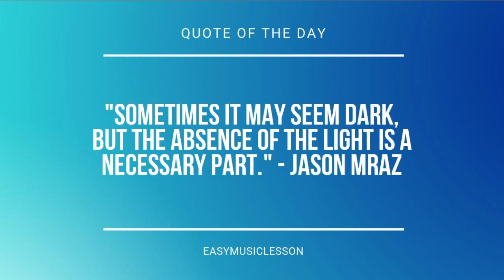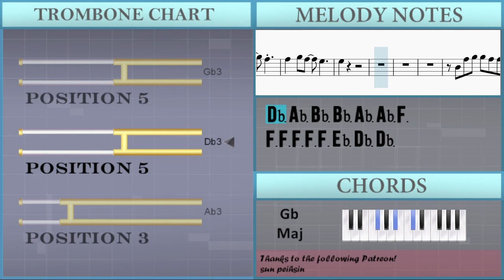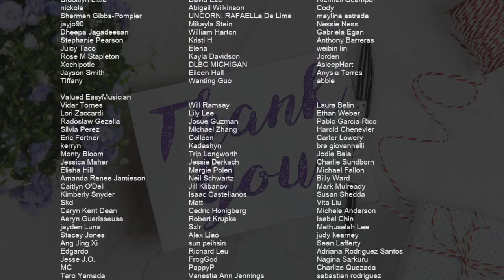How to play You Against Yourself by Ruel on Trombone (Tutorial)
Comment and let us know how the videos have helped you. It keeps us going! :)The easiest way to learn how to play You Against Yourself by Ruel on the trombone. It's a trombone tutorial for You Against Yourself by Ruel.

EasyMusicLesson teaches you to play the your favorite instrument, through easy and simple animation so that you too can learn how to play You Against Yourself by Ruel on the trombone easily. A trombone tutorial with visual animation graphic.

Chords of Trombone arrangement:
Gb Maj   Gb Maj   Gb Maj   Gb Maj   Gb Maj   B Maj   Eb Min
Db Maj   Gb Maj   B Maj   Gb Maj   B Maj   Eb Min   Eb Min
Eb Min   Eb Min   Db Maj   Db Maj   Db Maj   Db Maj   B Maj
B Maj   B Maj   B Maj   B Maj   B Maj   B Maj   B Maj   B Maj
B Maj   Gb Maj   Gb Maj   Gb Maj   Gb Maj   Gb Maj   Gb Maj
Gb Maj   B Maj   Eb Min   Db Maj   Gb Maj   B Maj   Gb Maj
B Maj   Eb Min   Eb Min   Eb Min   Eb Min   Db Maj   Db Maj
Db Maj   Db Maj   B Maj   B Maj   B Maj   B Maj   B Maj   B Maj
B Maj   B Maj   B Maj   B Maj   Eb Min   Db Maj   Gb Maj   B Maj
Gb Maj   B Maj   Gb Maj   B Maj   Gb Maj   B Maj   Gb Maj   B Maj
Gb Maj   B Maj   Gb Maj   B Maj   Gb Maj   B Maj   Eb Min   Eb Min
B Maj   B Maj   B Maj   B Maj   B Maj   B Maj   B Maj

Melody notes of Trombone:
Db3 Ab3 Bb3 Bb3 Ab3 Ab3 Ab3
F3 F3 F3 F3 F3 Eb3 Db3 Db3
F3 F3 F3 F3 Gb3
Db3 Ab3 Bb3 Bb3 Ab3
Gb3 Ab3 Bb3 Bb3 Ab3
Gb3 F3
Bb2 Bb2 Bb2
Gb2 Gb3 F3
F3 Bb2 Bb2 Db3
Gb3 F3
Bb2 Bb2 Bb2
Ab2 Gb3 Gb3
Gb3 Bb3 Bb3
Bb3 Bb3 Bb3
Ab3 Ab3 Ab3 Bb3 Gb3 Ab3
Bb3 Bb3 Bb3
Ab3 Ab3 Ab3 Gb3 Bb3
Bb3 Bb3 Bb3
Ab3 Ab3 Ab3 Db4 Gb3 Ab3
Eb3 Gb3
Bb3 B3 Bb3 Ab3
Ab3 Bb3 Ab3 Gb3
Gb3
Db3 Ab3 Bb3 Bb3 Ab3 Ab3 F3
F3 F3 F3 F3 Eb3 Db3 Db3
Gb3 F3
Bb2 Bb2 Bb2
Gb2 Gb3 F3
Bb2 Bb2 Db3
Gb3 F3
Bb2 Bb2 Bb2
Ab2 Gb3 Gb3
Gb3 Bb3 Bb3
Bb3 Bb3 Bb3
Bb3 Bb3 Bb3
Bb3 Bb3 Bb3
Eb3 Gb3
Gb3   Bb3
Ab3
Bb3   Ab3   Bb3
Ab3   Gb3
Bb3   Ab3   Bb3
Ab3
Bb3   Ab3   Bb3
Ab3   B3
Gb3 Bb3 Db4 Bb3
Ab3 Gb3 Bb3 Db4 Bb3
Ab3 Ab3 Ab3 Bb3
Gb3 Gb3 Bb3 Db4 Bb3
Ab3 Ab3 Gb3 Bb3 Db4 Bb3
Bb3 Bb3 Bb3
Bb3 Bb3 Bb3
Eb3 Gb3
Gb3